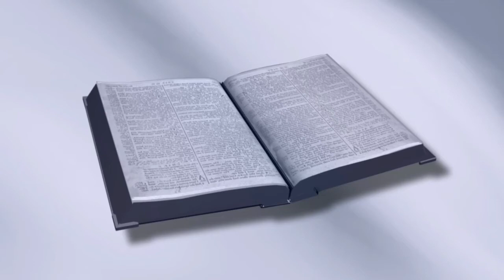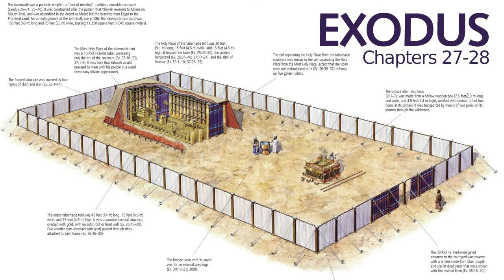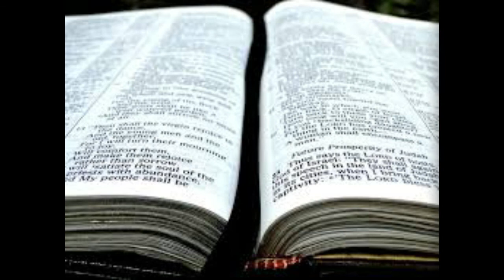什么是 洗濯盆，它的用途是什么？[出埃及记30:17-21] [第120课]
什么是 洗濯盆,它的用途是什么？我们在出埃及记系列的第120课中回答了这个问题。